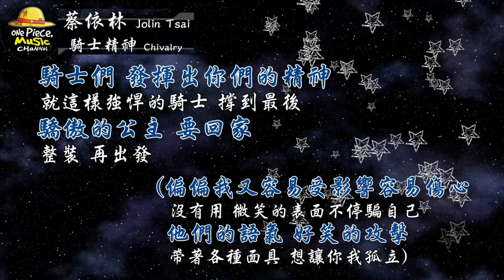2003／蔡依林Jolin Tsai／騎士精神Chivalry『動態歌詞Lyrics』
♡ 歌詞：

蔡依林–騎士精神

作詞：蔡依林
作曲：周杰倫
編曲：鍾興民

當我看見 左肩破損的戰衣
盔甲後你的表情 帶著笑意想要對我說
外來的 襲擊即將離公主遠去
那些令人刺耳的聲音 我不聽 我不聽

偏偏我又容易 受影響容易傷心
沒有用 微笑的表面不停騙自己
他們的語氣 好笑的攻擊 自卑的心理
四年來 帶著各種面具想讓你我孤立

莫名其妙那些話語 莫名其妙那些話語
如同沙子掉進眼裡 不用哭泣
不如下檔電影 值得注意

我 不要王子 苦苦守候的故事
夢幻不實 我不希望你是王子
因為瑰麗童話 結局為戰而死
故事開端 結局會因你而真實

像騎士的忠貞 不畏懼邪惡的眼神
這過程 一直放在我心底
就像 擋在你胸前的盔甲
保護著我 讓我心疼

騎士們 發揮出你們的精神
就這樣 強悍的騎士撐到最後
驕傲的公主 要回家
整裝 再出發

盔甲後的你表情 帶著笑意想要對我說

整裝 再出發

這過程 一直放在我心底就像
擋在你胸前 的盔甲

就這樣強悍的騎士 撐到最後
整裝 再出發

(偏偏我又容易受影響容易傷心
他們的語氣 好笑的攻擊
帶著各種面具 想讓你我孤立)